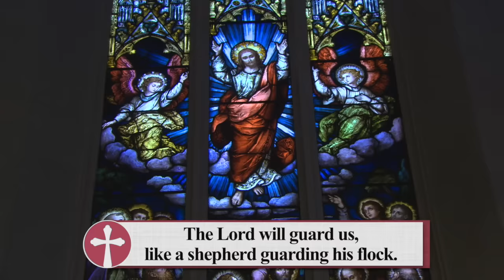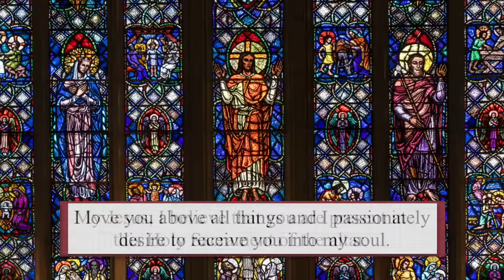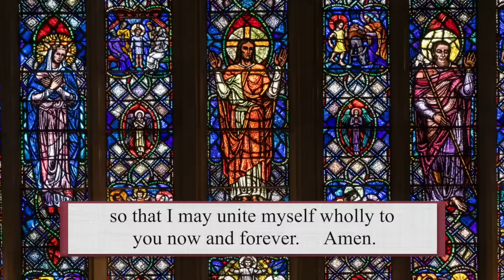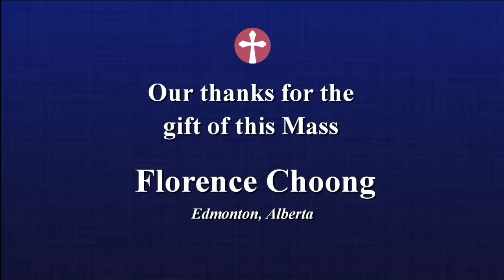Catholic Mass Today | Daily TV Mass, Saturday March 23, 2024